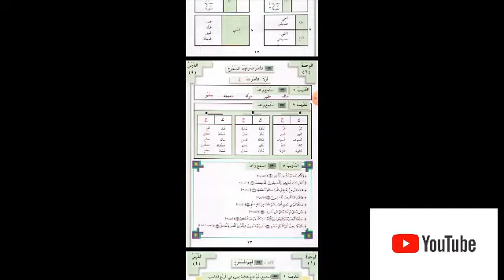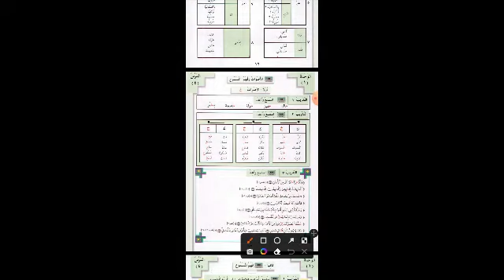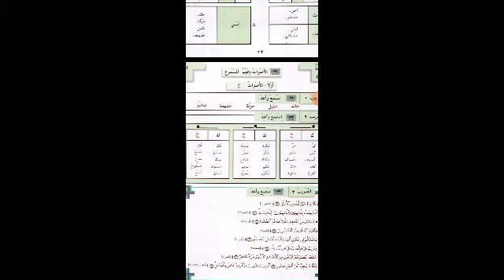العربية بين يديك،الجزء الأول،الوحدة الأولى. Arabic for beginners, From zero to 13 hero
enroll into Arabic, Quraan, Islamiyyah classes with Sahaab Academy